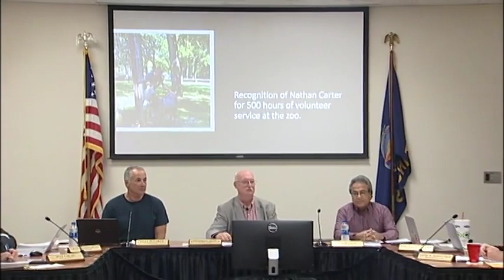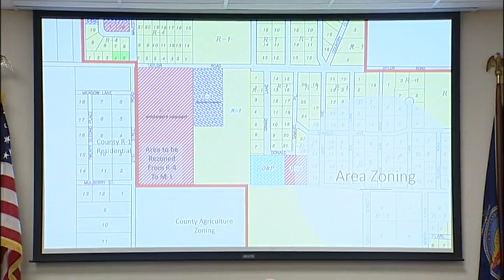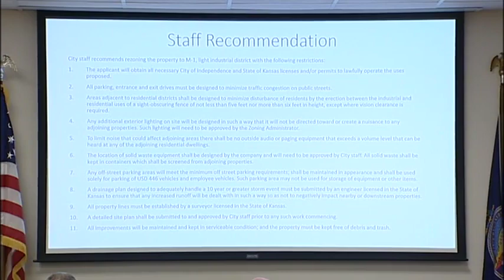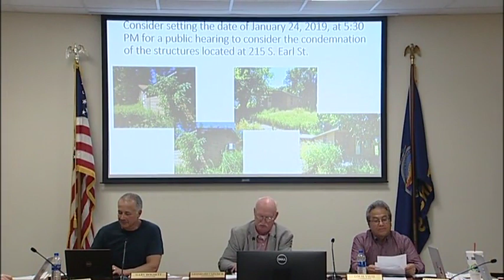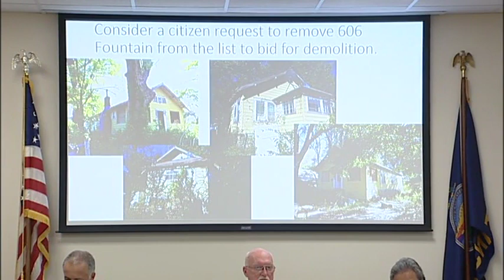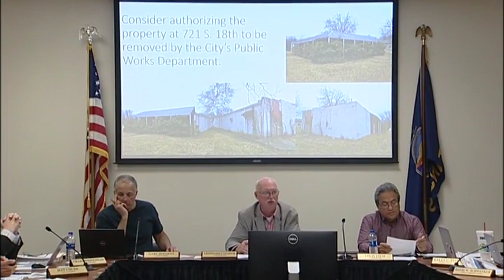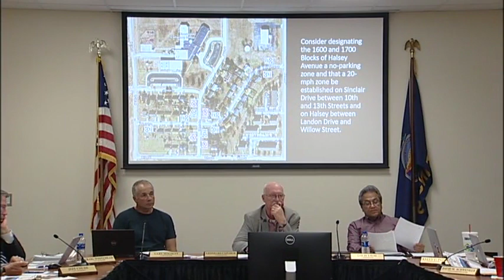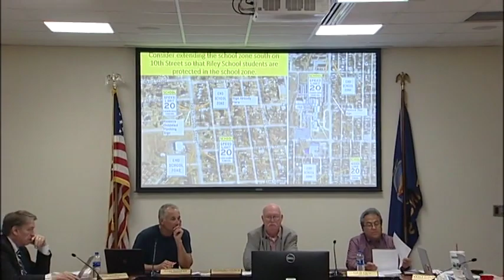11/29/2018 City Commission Meeting